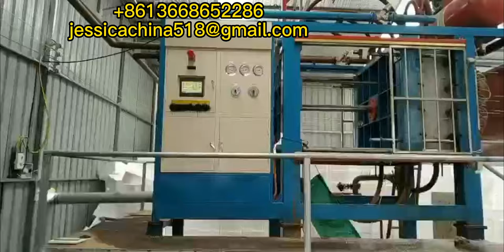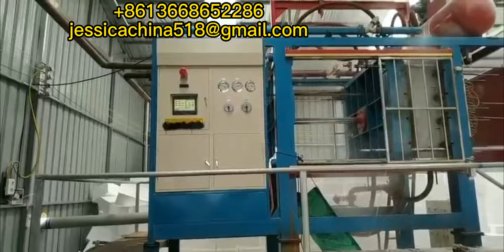eps foam seafood /ice cream box shape moulding machine eps foam machine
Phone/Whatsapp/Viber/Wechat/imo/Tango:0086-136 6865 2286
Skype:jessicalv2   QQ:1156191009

eps shape moulding machine